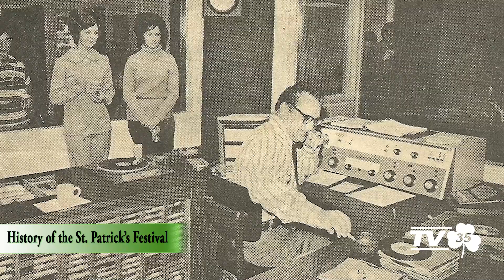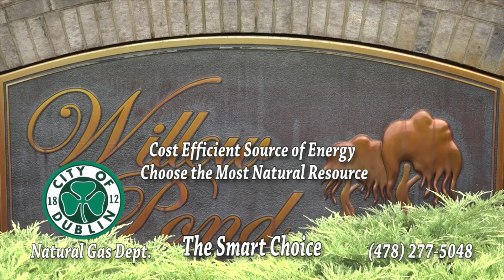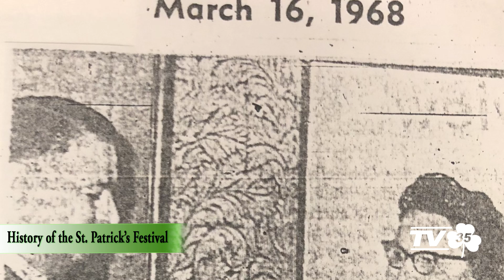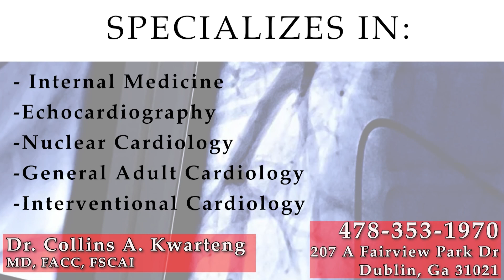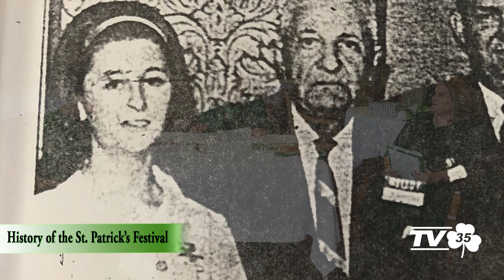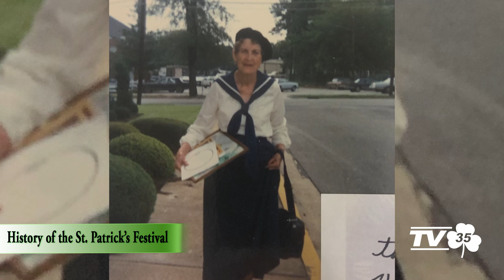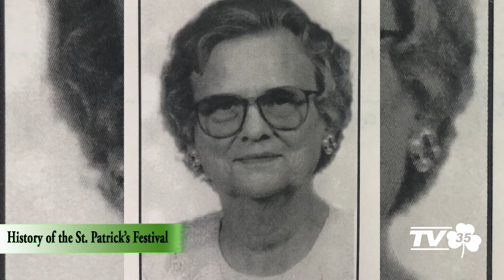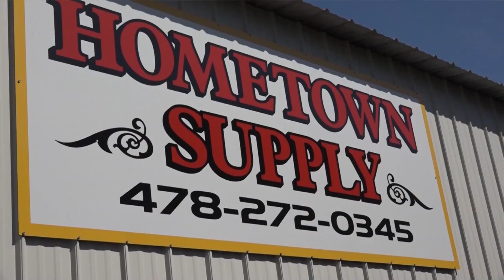History of our St Patrick's Festival: Harriet Claxton and Shirley Miller